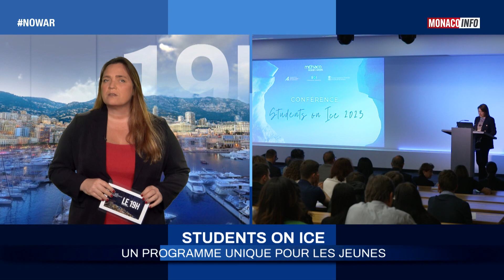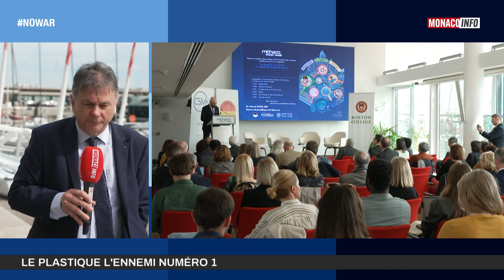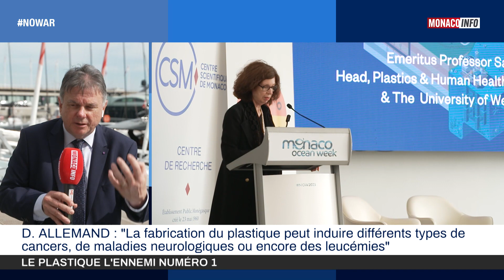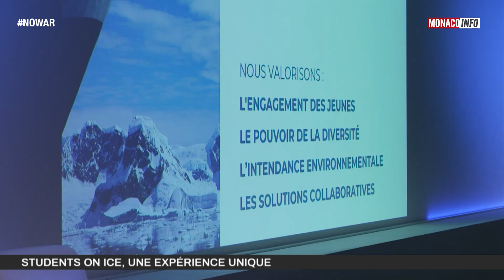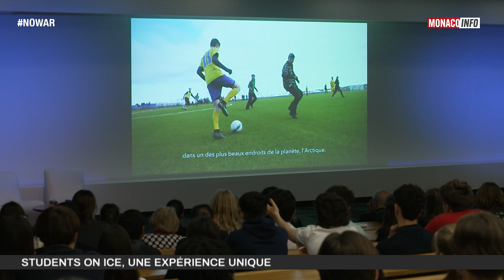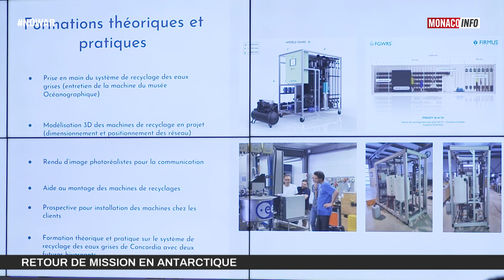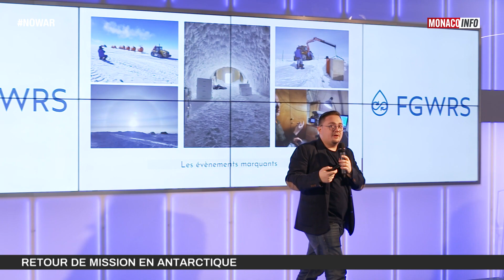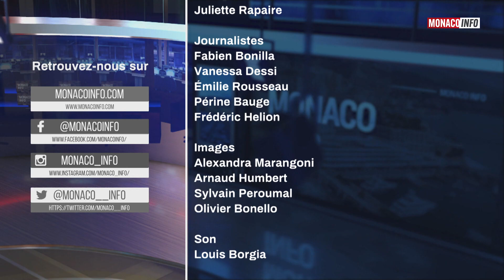Le 19H - Édition du mercredi 22 mars 2023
Le JT de la rédaction de Monaco Info présenté par Patricia Navarro. Toute l’actualité de la Principauté de Monaco. Au sommaire :

Denis Allemand, Directeur du Centre Scientifique de Monaco nous explique de quelle manière la pollution plastique des océans influe sur la santé humaine.